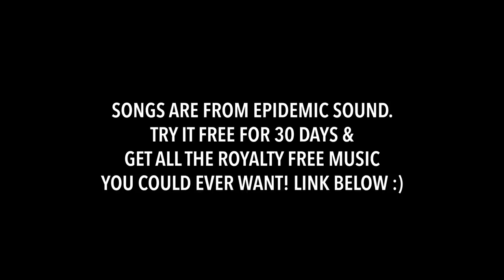EGYPTIAN PYRAMIDS | Top 11 Tips for Visiting the Pyramids of Giza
Visit the Egyptian Pyramids with our friend Mostafa Fawzy!
Cairo, Egypt // The Pyramids of Giza have been our bucket list for SO long, and we finally got to mark it off! We had the most fantastic day exploring these ancient wonders of the world, and we learned a ton, which is why we wanted to create our Top 11 Tips for anyone wanting to visit the Pyramids of Giza!

TRAVEL VLOG 517 TRACKS:
First song is “SMITTEN”

Originally from Nashville, Tennessee, we got married June 2013 and quickly caught the travel bug! We started “travel hacking” and taking more trips together and finally decided we wanted to travel for one year. After 2 years of saving $ and travel hacking over 2 million miles and points, we sold our cars and apartment and left home January 10, 2016. We started this YouTube channel to share our experiences with friends and family, then decided we really liked vlogging and traveling. So we extended our 1 year trip to THREE years :) Now we have a goal of traveling to 100 countries before Nate turns 30 (which is March 20, 2019)! We are incredibly thankful to do something we love every day. :)